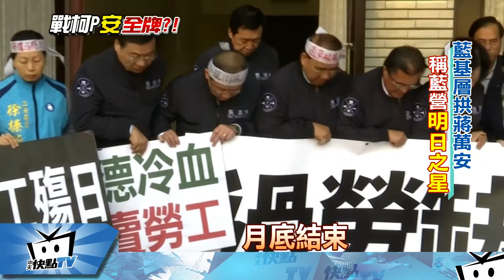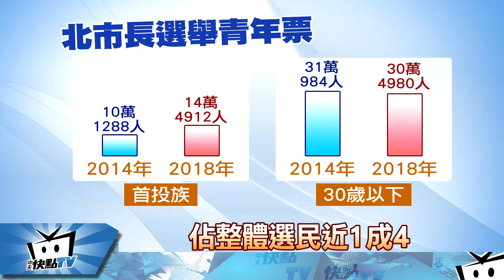20180111中天新聞 北市長選戰首投增4萬人 蔣萬安等徵召？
年底台北市長選舉，傳出國民黨立委蔣萬安有參選條件，就是不初選，直接徵召他，但蔣萬安本人否認，國民黨主席吳敦義則說多人參選，就用全民調，而北市選民結構，不到30歲的青年票有30萬人，首投族也比上屆成長，青年族群重議題、不重藍綠，誰能拿下將是關鍵。